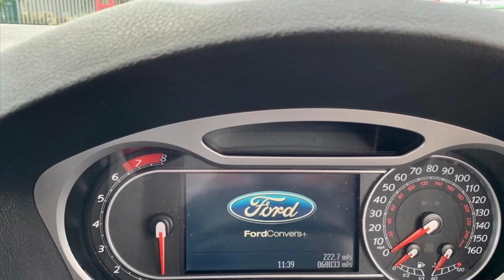2010 Ford Mondeo Titanium 2.0 Petrol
2010 Ford Mondeo Titanium 2.0 Petrol